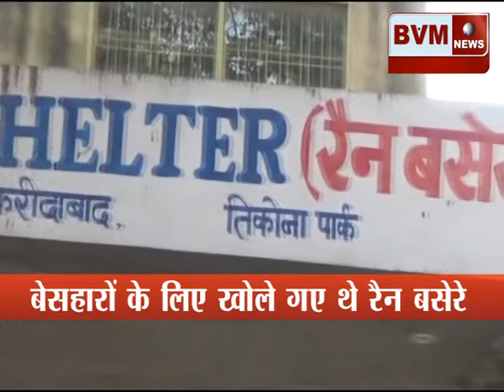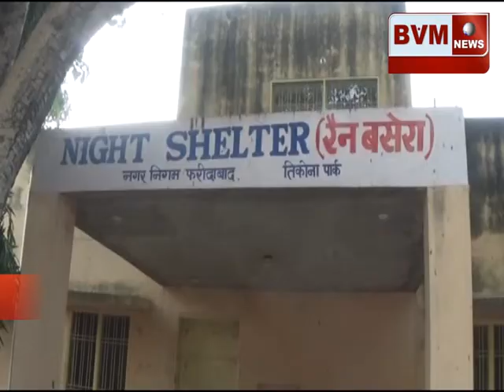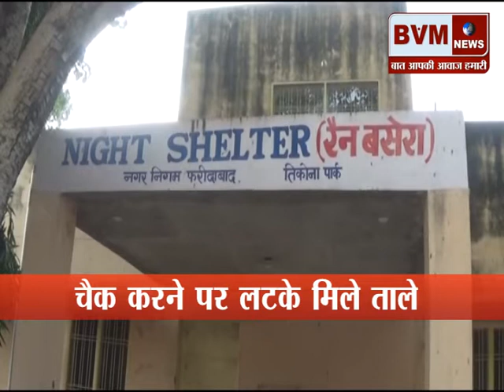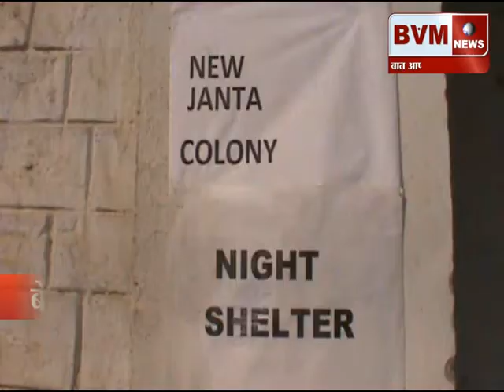RainBasera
bvmnews haryananews topnews bvmnewslive latestnews सरकार ने फुटपाथ पर सोने वाले लोगों के लिए रैन बसेरों का इंतजाम करने के निर्देश भी दे दिए हैं। जिसके तहत फरीदाबाद में बने हुए बेसहारा व बेघरों के लिये रैन बसेरों को खुद सहारे की जरूरत है, रियलिटी चैक करने पर पता लगा कि जनता कालोनी में निगम की ओर से बने स्थायी रैन बसेरे से तो अभी ताला ही लगा हुआ है जहां रात को सर्दी से ठिठुरते हुए बेसहारा लोग आते हैं और रैन बसेरे से ताला लगा हुआ देखकर वापिस लौट जाते हैं।